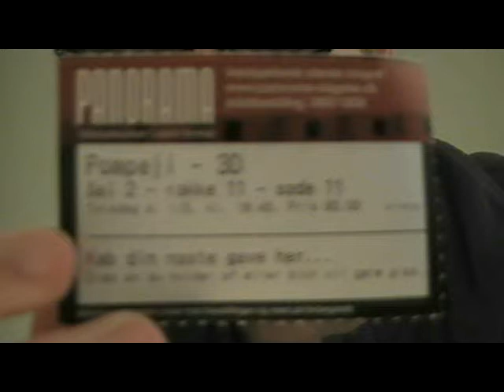Pompeii 3D review short movie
I recommend you watch footage from what I am reviewing in another tab, as this video does not feature any, and in general isn't all that visual.